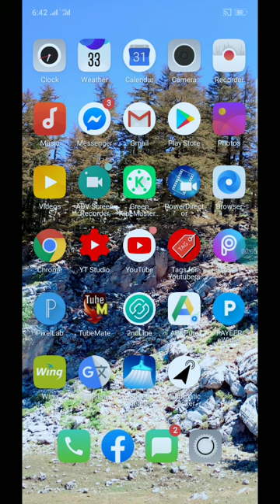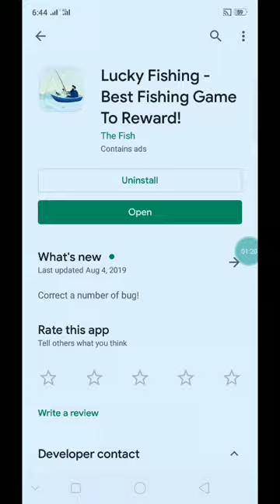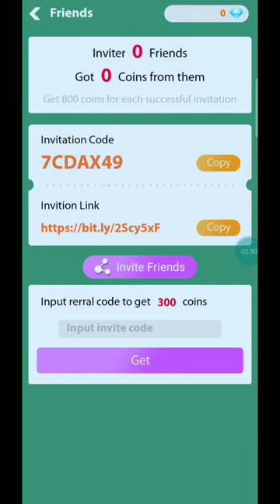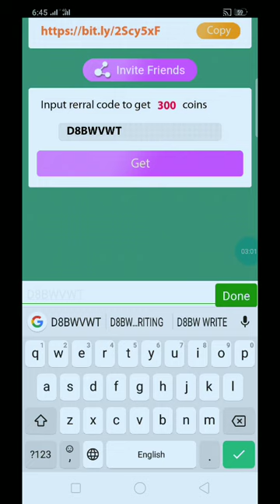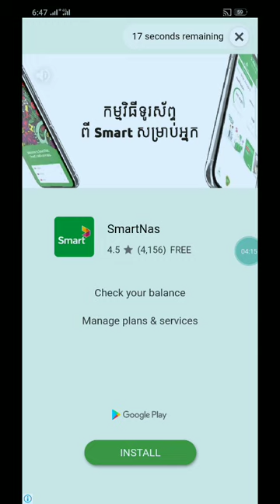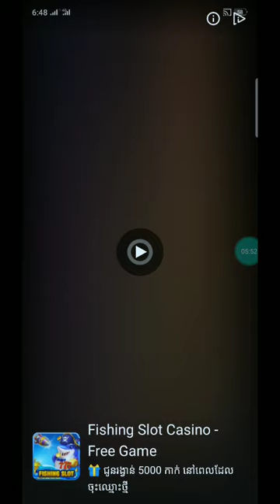ហ្គេមរកលុយថ្មី Lucky Fishing លេងហ្គេមបានលុយ ហ្គេមស្ទួចត្រីយកលុយ Free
👉នៅក្នុងវិដេអូនេះ ញុមចង់បង្ហាញហ្គេមរកលុយថ្មី Lucky Fishing លេងហ្គេមបានលុយ ហ្គេមស្ទួចត្រីយកលុយ Free ។ KH  Money Online

👌✌️ កូដណែនាំ 7CDAX49 / 300 ព្រេជ

      ពុកម៉ែបងប្អូនទាំងអស់គ្នាបាទ  សូមអរគុណ ។

# មើលហើយអនុវត្តតាម !